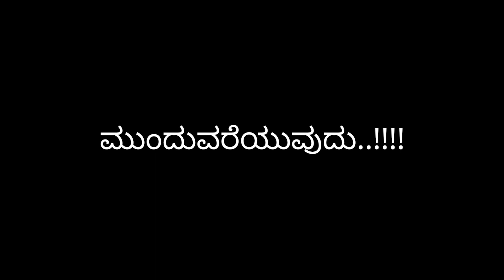Costly iPhone ತಗೊಳೋಕೆ ಸೌಕಾರನೇ ಆಗ್ಬೇಕು ಅಂತೆನಿಲ್ಲ..🫡🫡🫡